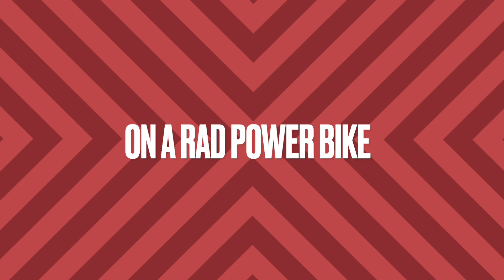A different type of cruising! Rad Power Bikes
A different kind of cruising!  Great day riding Rad Power Bikes rented from Naples Electric Bikes. Kelly Carr was fantastic and supplied us with everything we needed; helmets, bike locks, and a great Google map for a great ride route.
We rode the Rad Power Mission and Mini Rad.
Want to try? We can help you with travel plans to Naples, Florida or anywhere else too!